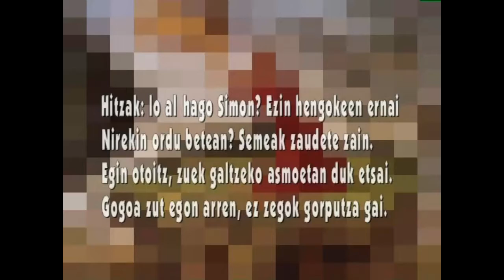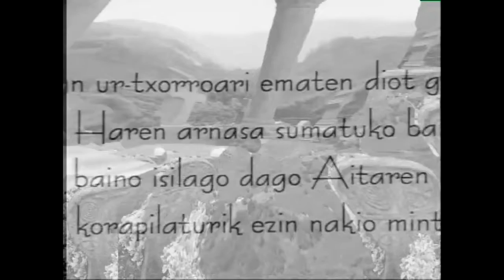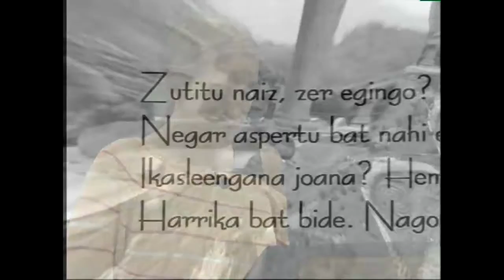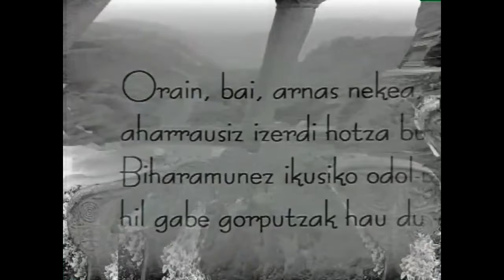Nikolas Ormaetxea ORIXE (Getsemani, nire baratza)